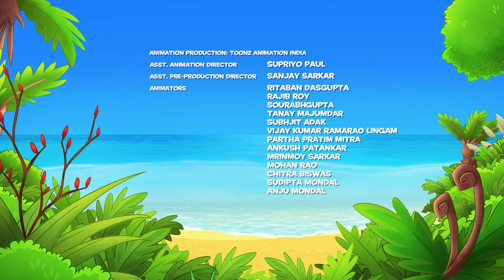Darwin and Newts Te Reo | The Treasure Map | Episode 31